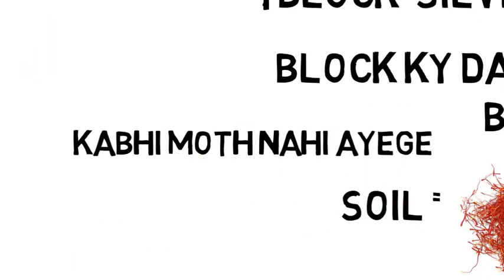Hadees about jannat animated video please subscribe our channel / New ISlamic Byan of famous schola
Best speech of Tariq jameel  for young generation

We work really hard and spend our huge time to bring these videos to you, editing videos, creating animations take along. We don't even think to earn a little penny from this channel. We just want to spread awareness about Islam to the people, especially those who are going in the wrong direction. Stay blessed, Stay Happy, May you live long... And if I don't mention the name of the great person Moulana Tariq Jamil, this description is useless who are also doing their best and working very hard for too long for every speech and brings them to you. (May ALLAH give him long happy life). You can share your feelings by commenting on our video. Your every comment and video view give me the spirit to make more emotional, effective and beautiful content for you. Maybe one will get directed to the right way of Islam by the grace of ALLAH.
Molana Tariq Jameel Videos
Molana Tariq Jameel Best Byan
Maulana Tariq Jamil Emotional Videos
Maulana Tariq Jamil Byan
Molana Tariq Jameel
Moalana Tariq Jamil
Tableegh Karna Har Muslim Par Ha
Islam Ki Dawat Dusaron Tak Punchao
Be Shak Insan Apne Rab Ka Na Shukra Hai
Sabar karna seekh lo
Sabar ka Faida
Sabar o Shukar karne ki Fazilat